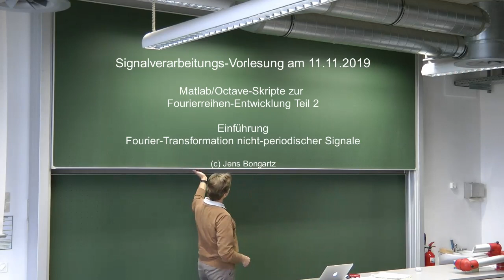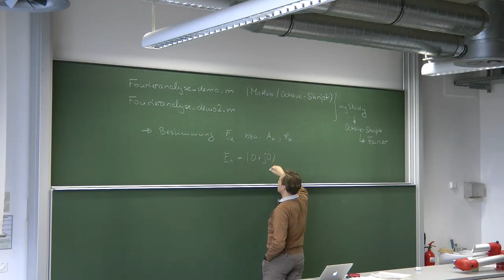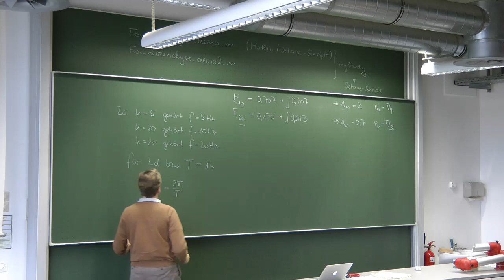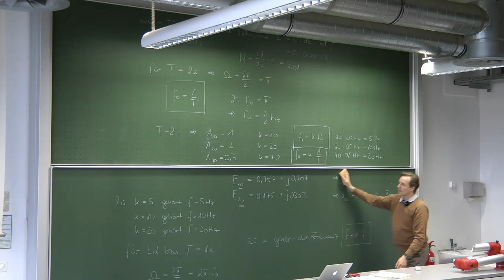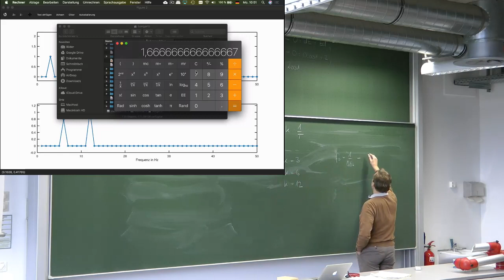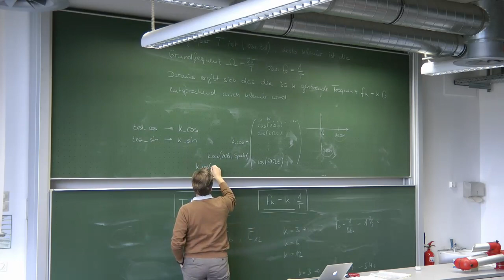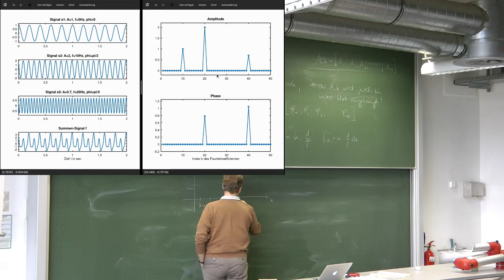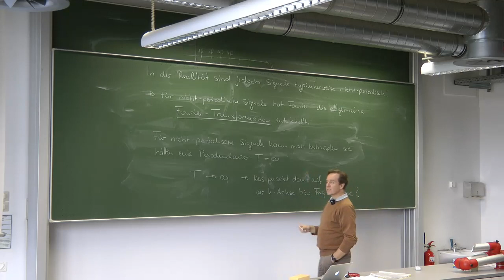10. Hörsaalvideo Signalverarbeitung (FB MuT, Hochschule Koblenz)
Signalverarbeitungs-Vorlesung aufgezeichnet am 11. November 2019 am RheinAhrCampus Remagen. Im Rahmen der COVID-19 Pandemie für die Online-Lehre im SS 2020 hochgeladen und bereitgestellt.

Inhalt:
Matlab / Octave-Skripte zur Fourierreihen-Entwicklung Teil 2
Einführung Fourier-Transformation nicht-periodischer Signale